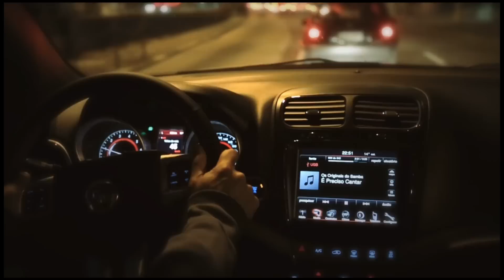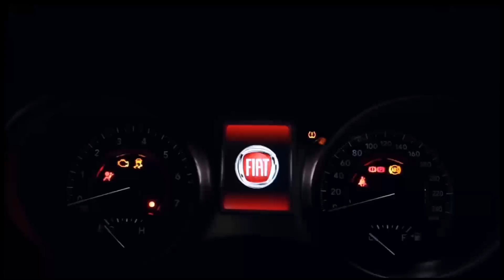NOVO FIAT FREEMONT 2014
Coisas de Agora mostra o vídeo release de lançamento do Fiat Freemont 2014.